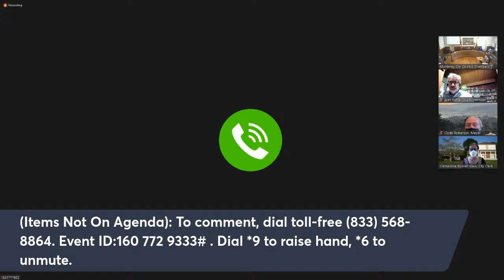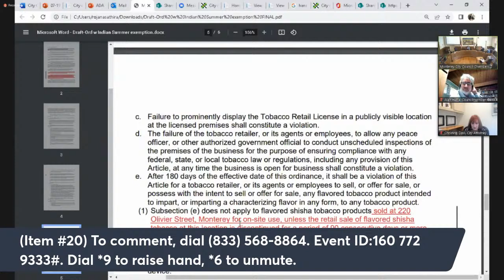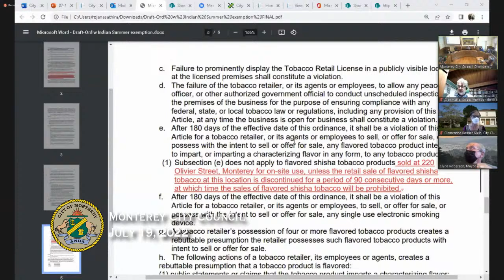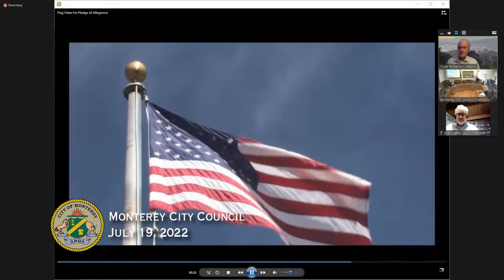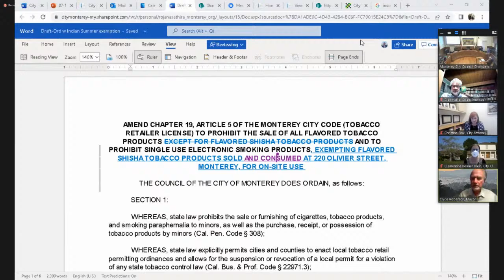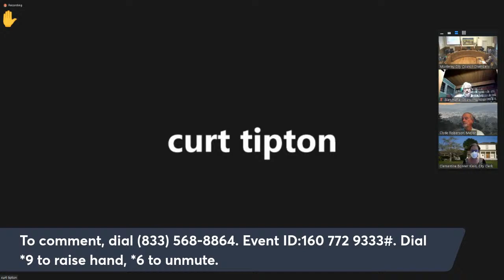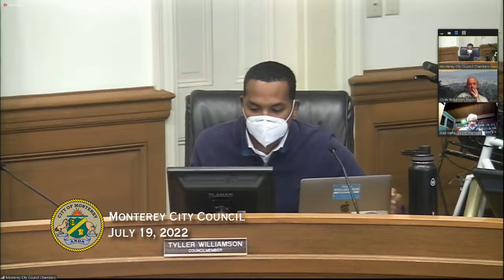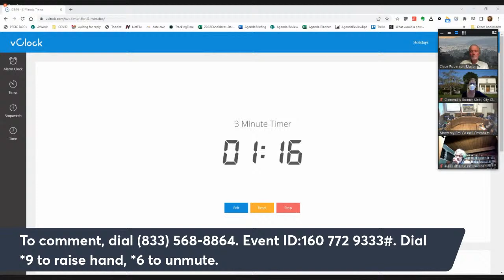Monterey City Council // July 19, 2022